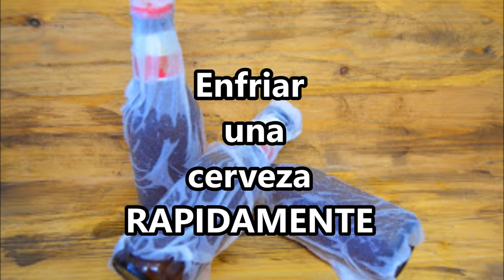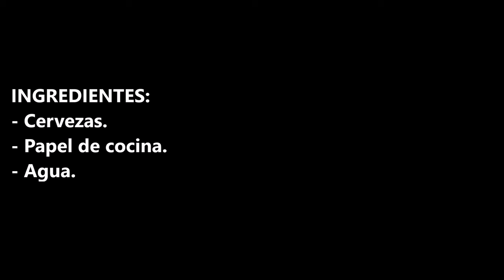Enfriar una cerveza RAPIDAMENTE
Enfriar una cerveza rápidamente, este es el truco que en este video te voy a enseñar, veras que fácil.

INGREDIENTES:
- Cervezas.
- Papel de cocina.
- Agua.

INGREDIENTS:
- Beers.
- Kitchen paper.
- Water.